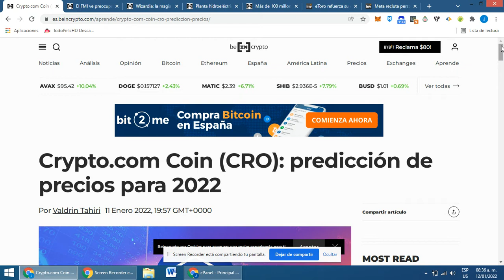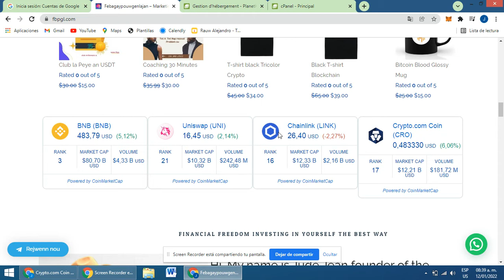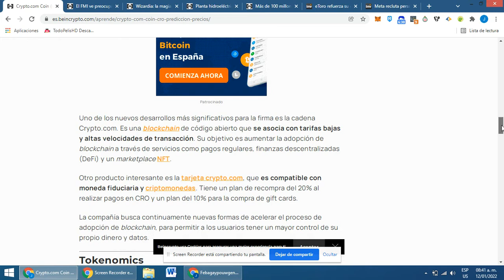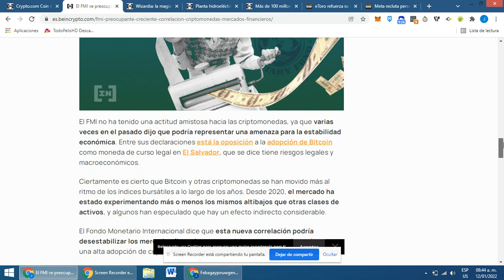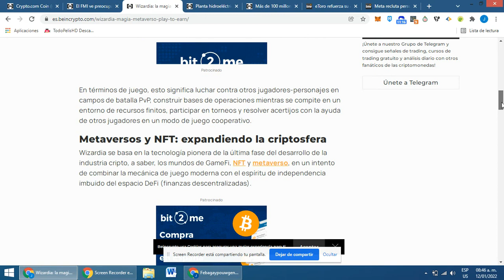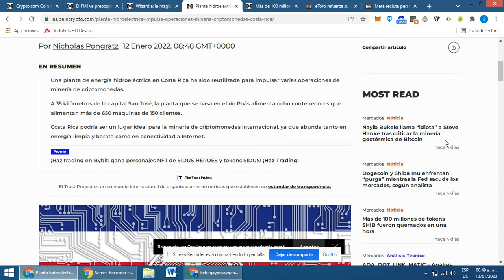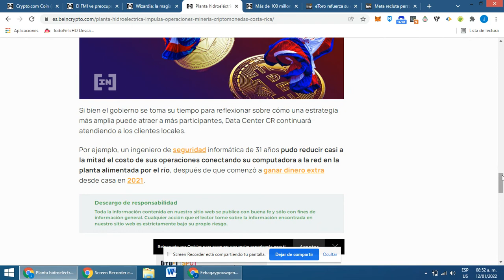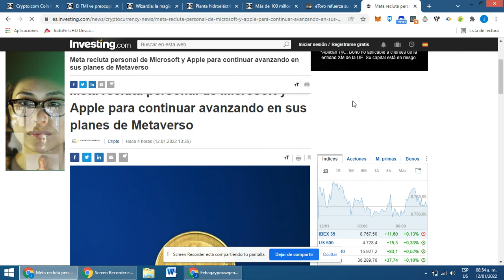News Crypto Currency Junuary 2022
News sou crypto monai pou semaine nan 2022 nou prale fe succes